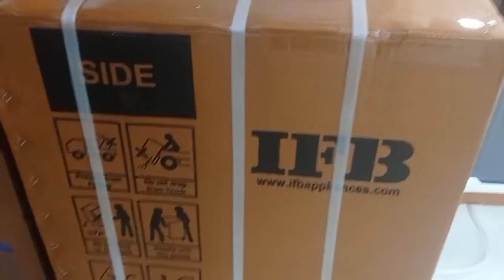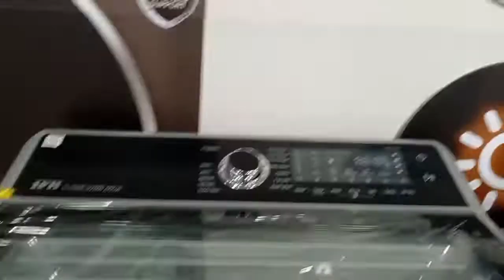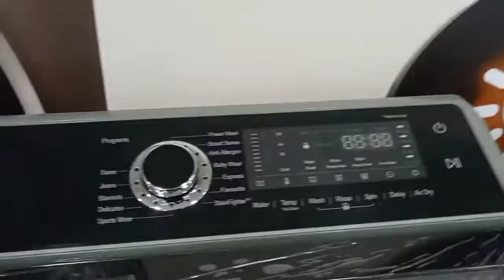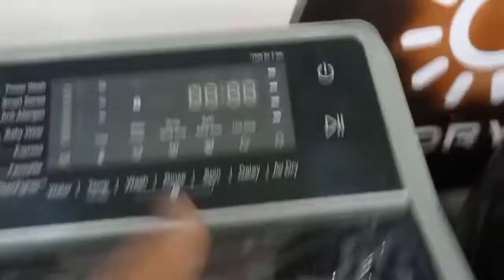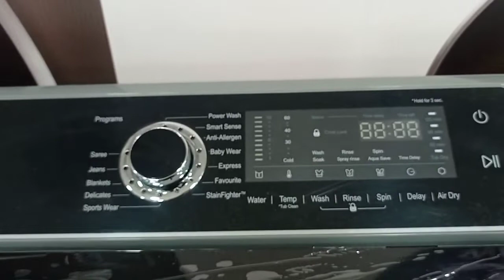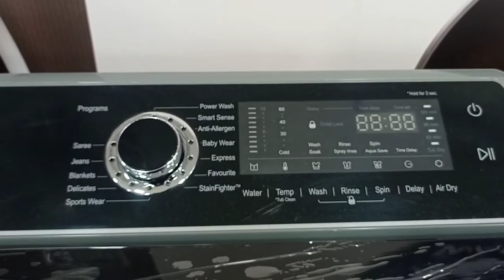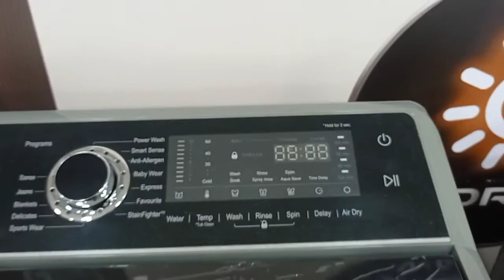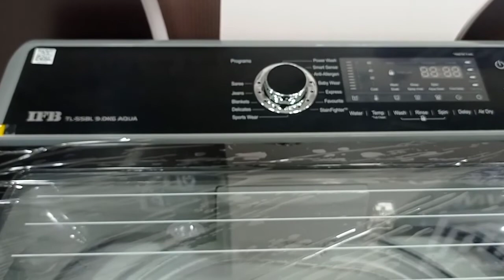Best Fully Automatic Washing Machine 2022||How to use ifb top load fully automatic washing machine